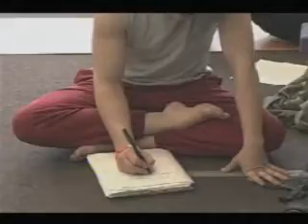The Writing Body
Michael McColly's Writing Body Workshop class at Columbia College (Chicago) Spring 2007. To be offered again in the Spring of 08.